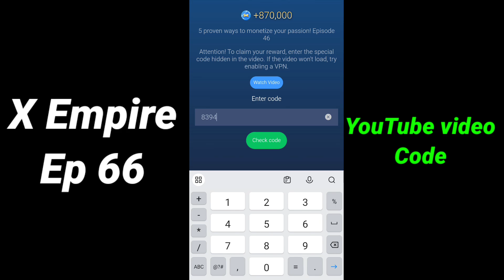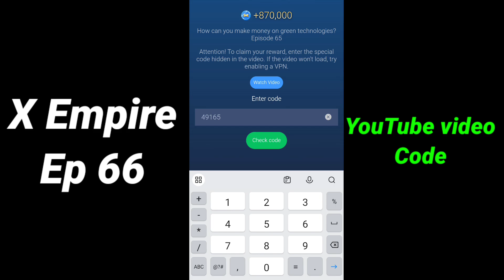X Empire Episode 66 Code | X Empire YouTube Code Today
X Empire Episode 66 Code | X Empire YouTube Code Today | X Empire YouTube Code Episode 61 Today

X Empire Episode 63 Code | X Empire YouTube Code Today | X Empire YouTube Code Episode 60 Today

X Empire Episode 56 Code | X Empire YouTube Code Today | X Empire YouTube Code Episode 59 Today

X Empire  52 To 58 All Episode Youtube Video Code | Episode 58 Youtube Video CODE X Empire

5️⃣9️⃣ Who are futurists and why do we need them? Episode 59 - X Empire
11  october X Empire YouTube video Code X empire youtube video code 6 october
X empire youtube code 6 october youtube video code x empire today
X empire video code 9 october
X Empire Episode 59 Code musk empire youtube code
6️⃣6️⃣ Mining secrets: How digital currency Is really made?
Mining secrets How digital currency Is really made x empire
Mining secrets How digital currency Is really made code
Mining secrets: How digital currency Is really made x empire code today
musk empire youtube code 6 october
xempire watch youtube video episode 59
musk mpire watch youtube video code 59
code episode 59 musk empire
code episode 59 x empire
musk empire episode 59 code
x empire episode 59 code
musk empire all watch youtube video code
musk empire today riddle of the day 6 october
x empire all quest code 6 october
musk empire all quest code 6 october
riddle of the day x empire today

How A Teenager Changed The World Of Cryptocurrencies : The Story Of Vitalik Buterin code

What You Can Learn From Elon Musk? Uncovering The
Secrets of success? Code

The Bezos phenomenon The billionaire's path from the garage to space

From Gum Seller To Billionaire. Warren Buffett's Wealth Philosophy , Write Down The Year In Which Buffett Bought The House He Currently Lives In

⚡️How Sam Altman Is changing the AI world and what’s behind his popularity? write how many wallet top-up options are mentioned in the video x empire code

6️⃣0️⃣ Turning Creativity Into Cash: Intellectual Property Valuation. Episode 60 - X Empire

6️⃣1️⃣ Corporate Anthropology: the art of Improving team work. Episode 61 - X Empire

6️⃣2️⃣ The truth about Inflation. Episode 62 - X Empire

6️⃣6️⃣ Mining secrets: How digital currency Is really made?

6 october x empire youtube code today | x empire youtube code today 6 october | x empire youtube code

x empire youtube code today 6 october
6 october x empire youtube code today
6 october x empire watch youtube video code x empire
xempire youtube code today 6 october
6 october x empire youtube video code
xempire youtube video code
xempire youtube code today kya hai